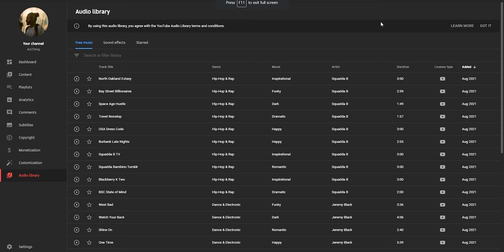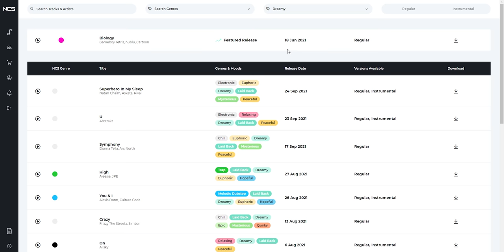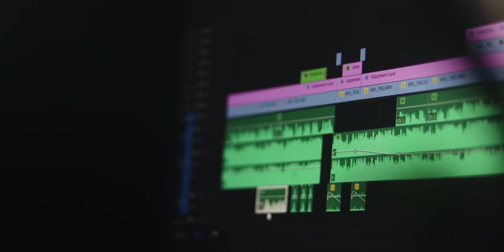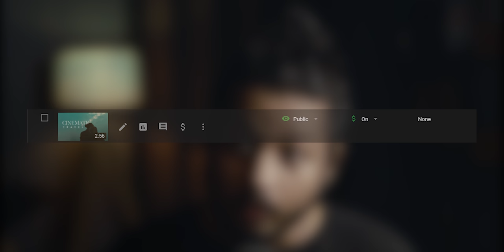How I Get UNIQUE Copyright Free MUSICS for FREE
How I Get UNIQUE Copyright Free MUSICS for FREE for Youtube Videos.

Hi My name is Ani, This time I showed you my process by how to get copyright free music for youtube videos for FREE. Cinematic background music or Cinematic royalty free music or Royalty free music is such a hard to thing to get for youtube videos. Specially the Background musics because cinematic background music no copyright  is a widely searched for creators. I showed some options and techniques as well to get Unique No copyright sounds for free. Also for those who are searching how to get free cinematic music.
Hope you will like the presentation.